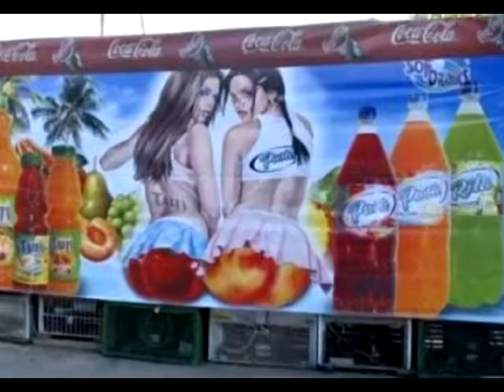Великолепные фото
Обалдеть! Эти фантастические и удивительные фото не оставят вас равнодушными. Их объединяет то, что они выполнены мастерами своего дела и оставляют значительный след в вашей душе - вы будете долго помнить яркие впечатления после просмотра фотографий.
Только у спецов могут получиться такие потрясающие кадры.
Еще больше оригинальных видео роликов и фото на любую тему смотрите на сайте